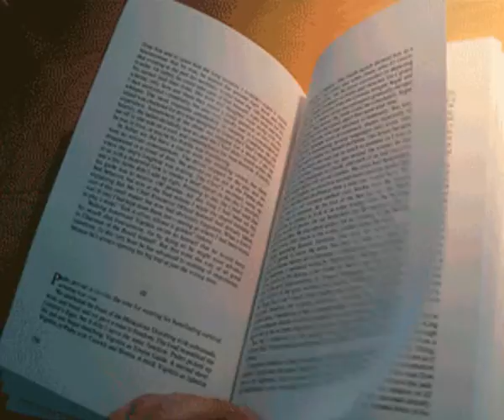6 декабря — День памяти святого князя Александра Невского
Аудио запись — Радио «Вера»
Видео — Александра Чернова
Святой благоверный князь Александр Невский
родился в тысяча двести двадцатом году в
Переславле-Залесском. Отец его, новгородский князь
Ярослав, был младшим сыном Всеволода Большое Гнездо.